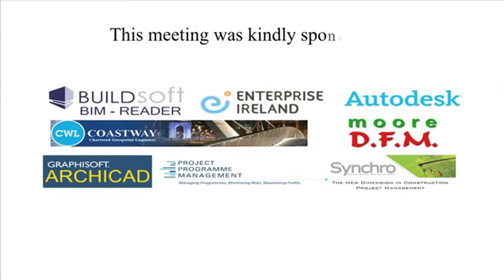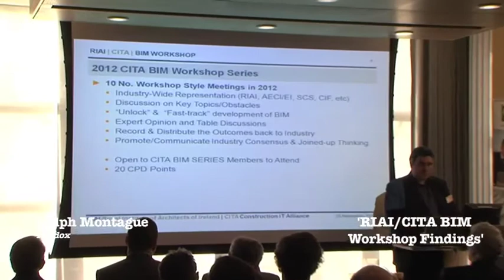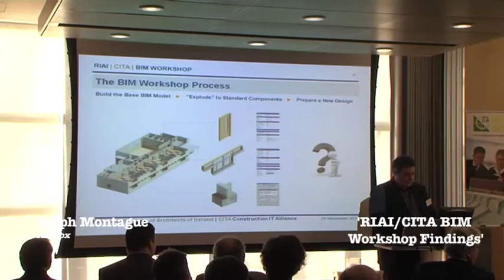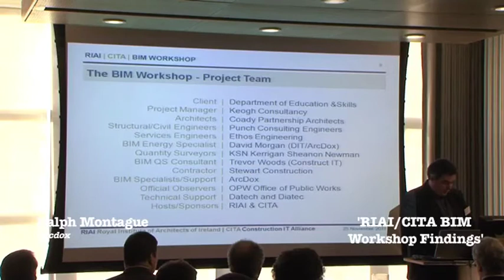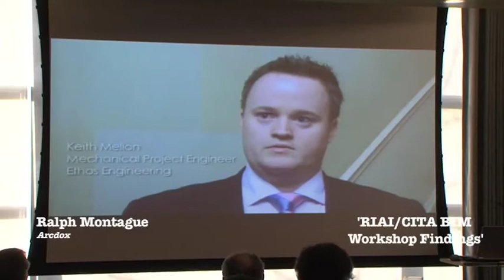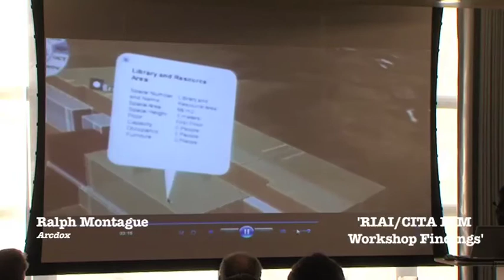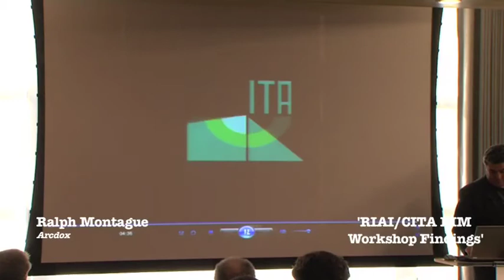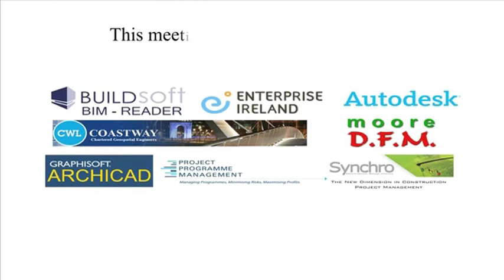CITA EIN November 25th 2011 Ralph Montague 'Feedback from RIAI/CITA BIM Workshop'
Ralph Montague presents the findings of the RIAI/CITA BIM workshop including a Q&A with members of the
group.